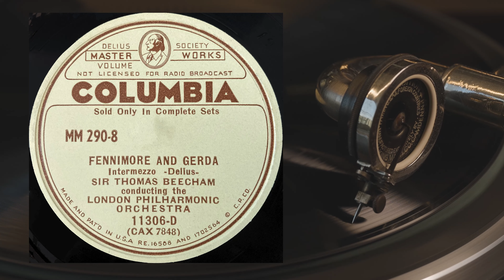FENNIMORE AND GERDA Intermezz -Delius-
FENNIMORE AND GERDA
Intermezz  -Delius-
SIR THOMAS BEECHAM
conducting the
LONDON PHILHARMONIC
ORCHESTRA
11306-D
(CAX7848)